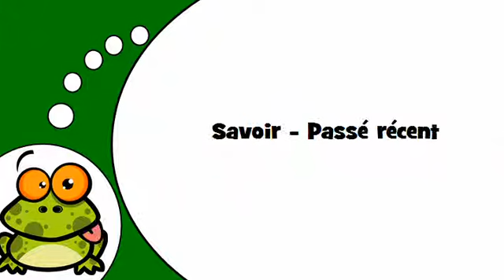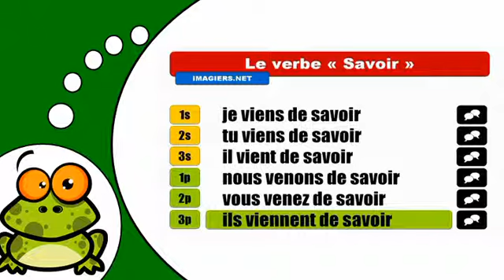How to conjugate Savoir # Passé récent